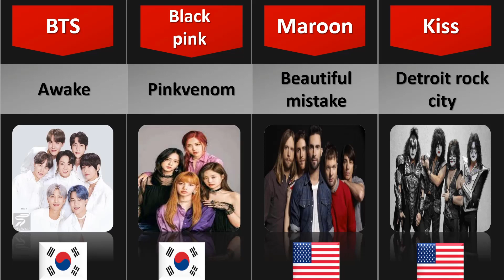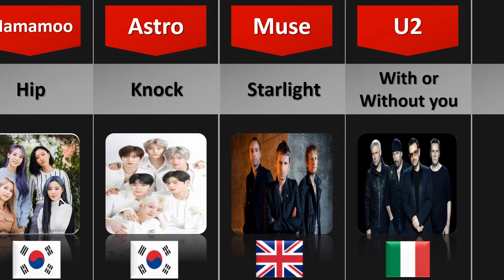Famous Music Bands From Different Countries!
This video explores the diverse world of music by showcasing some of the most famous bands from different countries around the globe. From rock and folk to pop and world music, this video takes you on a journey to discover the unique sounds and styles of different cultures through their most iconic bands. whether you you're a music enthusiast or simply curious about the global music scene, this video has something for everyone.